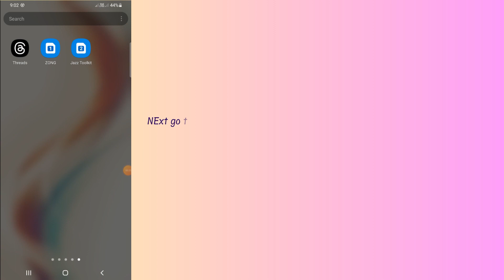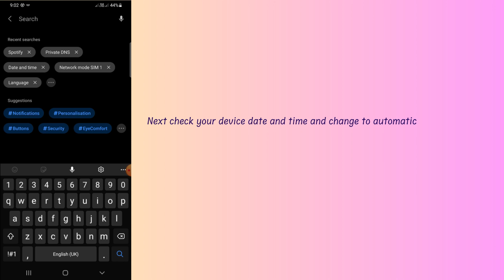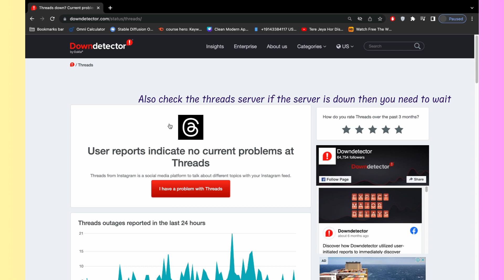How to Fix “unable to log in” Error in Threads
Are you gettings the "An unexpected error occurred please try logging in again" error on threads?
In this video, you will learn why you are gettings “unable to log in” Error in Threads and how to fix it.